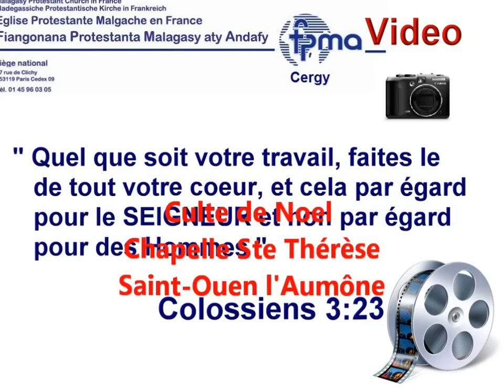Culte de Noel part #2